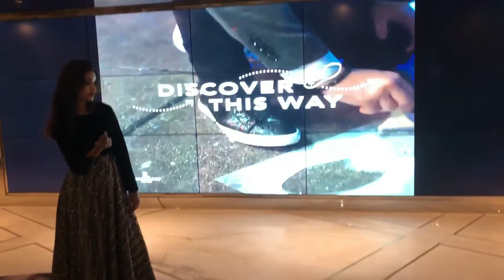Renaissance Dhaka Gulshan Hotel || Friday Outing || Rooftop View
Hello Everyone , It's me Tora Arafat
Today I'm share with you about my another favourite place.

The Renaissance Dhaka Gulshan Hotel is a Marriott International chain Hotel. The Renaissance Dhaka Gulshan Hotel is located in Gulshan Avenue. The hotel is only 11km/30 minutes away from Hazrat Shahjalal International Airport.